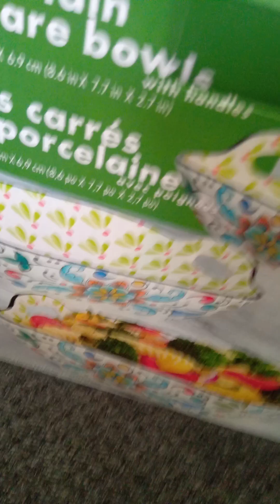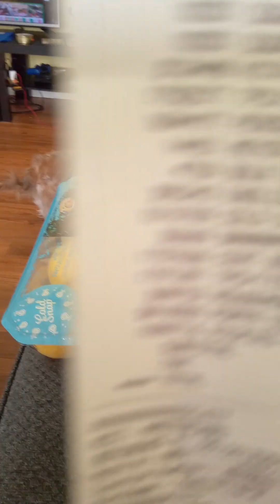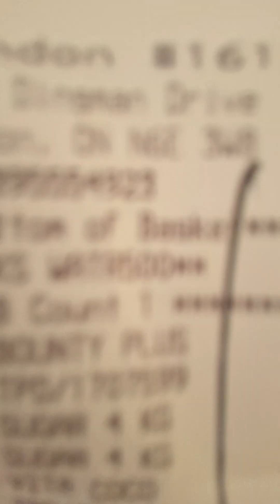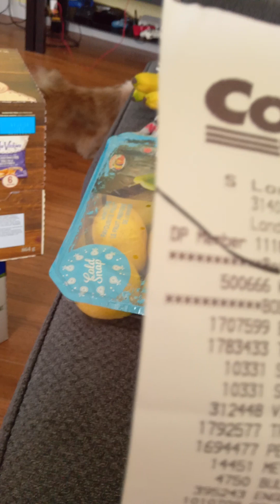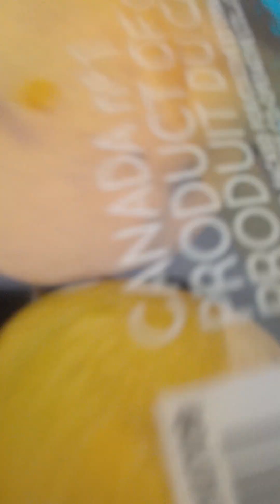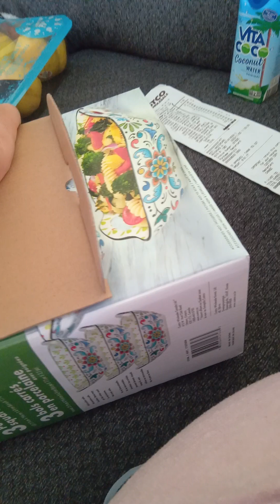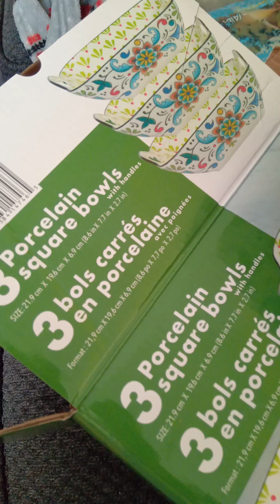Qué? Ya Llego Santa Claus? En Serio!! 🤔🧑‍🎄⛄☃️❄️